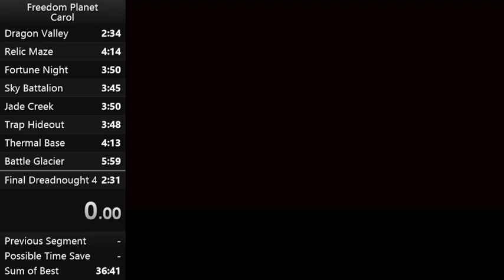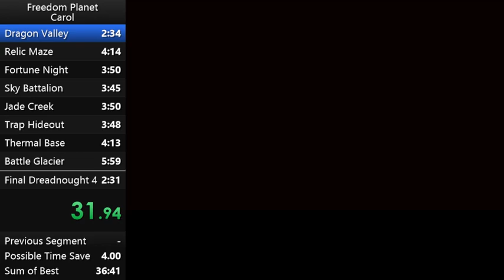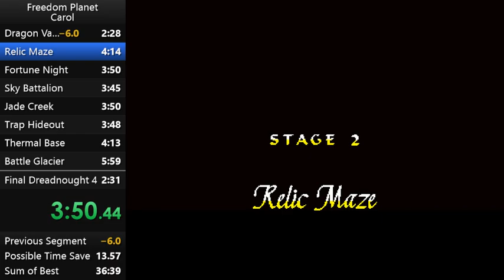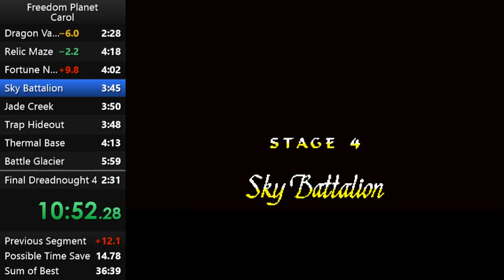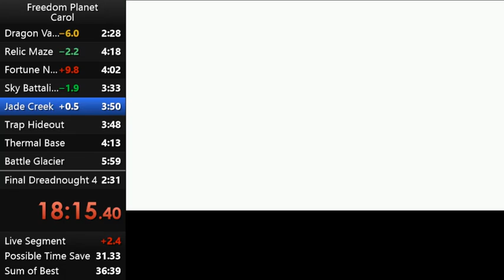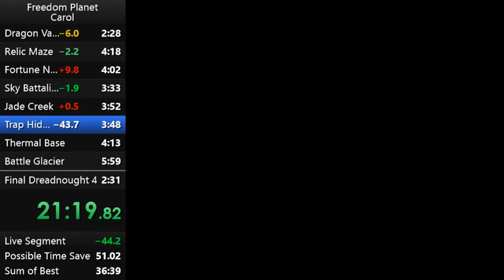Freedom Planet - Carol Classic Speed Run 41:10.69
The run starts at 8:48. I wasn't able to cut the video for somereason. Hopefully that won't happen again.